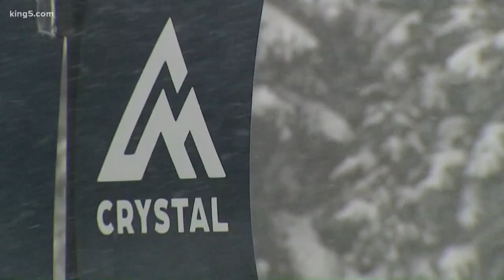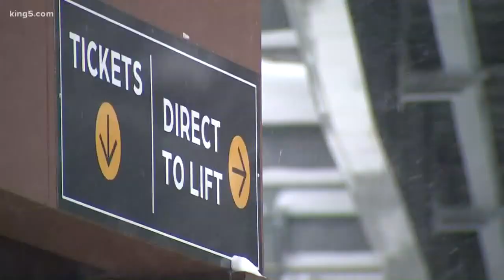Crystal Mountain will no longer sell walk-up single day tickets on weekends and holidays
The resort hopes the new policy will help control traffic and crowds.